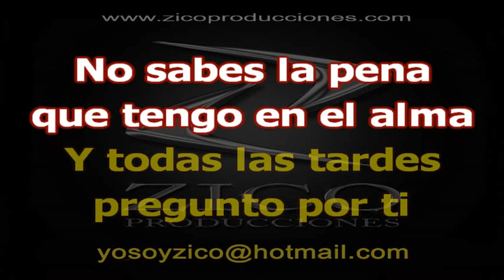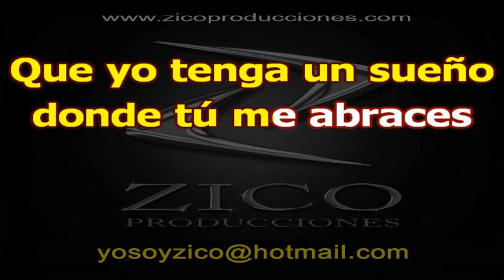LOS VISCONTI - DONDE ESTAS PAPÁ Karaoke 2da voz